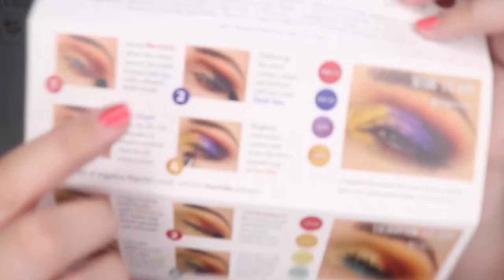Pruelaroo's Playtime | GRWM for an Engagement Party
Hey, this is the my last video with this hair colour and I am so glad I could get it up! You can thank Annette's Makeup Corner for encouraging to stop watching Harry Potter to edit this for you all. I really hope you enjoy and just FYI the entire look took 56 mins. I hope you enjoy x

Mecca Save Face Spf 50
Smashbox Photofinish Pore Minimising Primer
Hourglass Veil Primer
Lancome Teint Idole in 023
Tarte Shape Tape in Light
KKW Contour Stick in Light
Hourglass Veil Setting Powder
Maybelline Color Sensational Lip Liner in Pink Coral
Jeffree Star Liquid Lip in Romeo
Toofaced Shadow Insurance Primer
Mac Paint Pot in Soft Ochre
Cliondah Archeo Palette
Colourpop No Filter Concealer in Fair 00
Inglot J325
Fenty Flyliner
Nars Laguna Bronzer
Nars Deep Throat Blush
Smashbox x Vlada Petal Metal Highlighter
ABH Dipbrow in Dark Brown
Urban Decay DeSlick Spray
Lancome Hypnoses Doll Eyes Mascara
ABH Blush in Miami
Colourpop Eyeliner in Crybaby

Hi! And thank you for stopping by, My name is Prue, I’m 29 years old and a Registered Nurse living in Brisbane, QLD- I’ve been in healthcare since I was 18, but in  the last couple years my interest in makeup has grown and I would say has become somewhat of an addiction. My collection is beyond normal and my love for it always growing, I love watching youtube and checking out instagram so so I’ve decided to give being a brisbane beauty blogger a go. The links below are tracked because I have shortened them to fit more neatly and you know to see if anyone clicks them.

Second Look (Bronzey Eyeshadow):
TooFaced Gingerbread Spice First Impressions & Wear Test

Third Look:
Morphe 3 Looks 1 Palette (Dark Look)

Fourth Look (Pink and Green Eyelook):
Eyeshadow Looked Based on Organisations Logo

Fifth Look (Pink/Gold Eyeshadow)
Disney Villains Series Collab

Sixth Look (Very Colourful Eyeshadow):
Friend Chooses my Makeup Inspo (Annette's Makeup Corner)

Set Up
Camera: Canon 80D
Lenses: Canon EF-S 18-55mm f3.5-5.6 STM
Phone: IPhone X